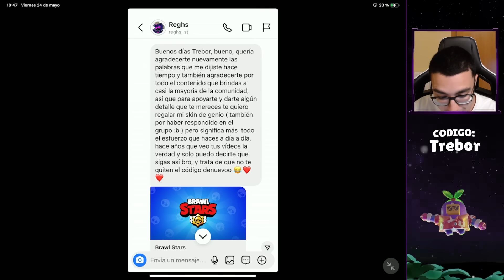El CREADOR de la SKIN ME REGALA a GENIO SAMURAI OSCURO😍